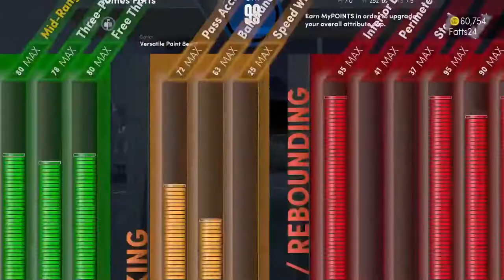Warzone Vibes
Turnt With CB